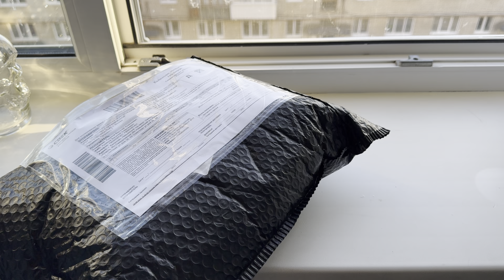Мужская винтажная кожаная куртка из натуральной кожи.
Синяя винтажная кожаная куртка с AliExpress под фасон джинсовки.￼